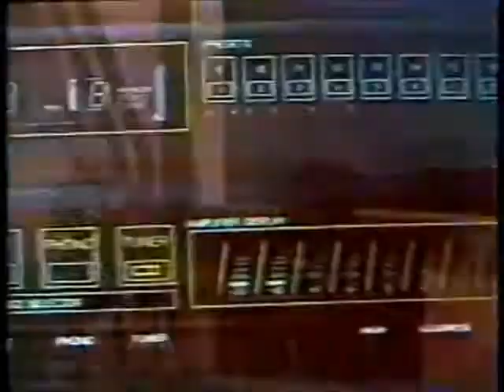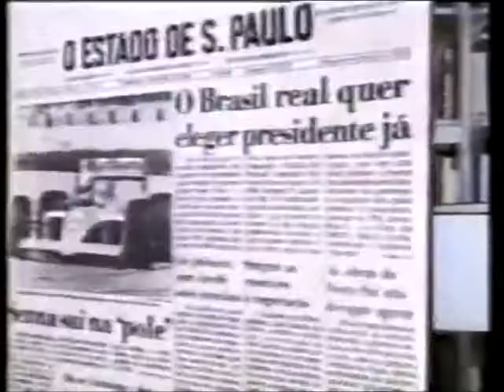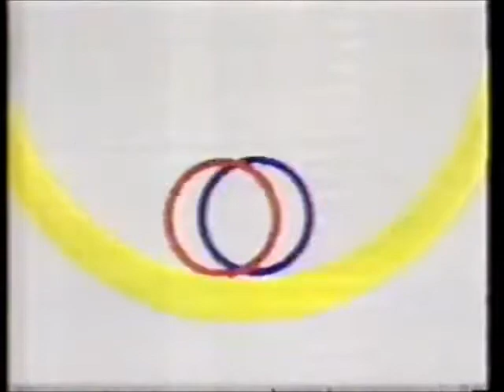Intervalo TV Gazeta-SP - Paulista 900 - 16/05/1988 (1/3)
Peço desculpas ao Danilo "Pedro Janov" Rodrigues (espero que ele não fique bravo comigo), por mais que ele deixe os adeptos da "Operação Mortadela" a postarem separadamente os intervalos dos vídeos que ele posta com a imagem limpa (sem a marca d'água de proibição de repostagem), mas não pude resistir em subir esta série de três intervalos comerciais de um vídeo postado por ele, da TV Gazeta de São Paulo de 16 de maio de 1988 durante o programa "Paulista 900" da jornalista Paula Dip, sendo um deles com os áudios de comerciais já postados em outros intervalos por aqui e que não estavam disponíveis no vídeo original. Nem por isso, iremos deixar de aproveitar e matar as saudades! Confiram!

- Lafer - Sofá-Cama Samba
- Lacta - Pike
- Philips Trend Sound Plus
- O Estado de São Paulo
- Golden Cross (Luiza Brunet grávida da Yasmin)
- Chamada e Oferecimento "Prince Especial"